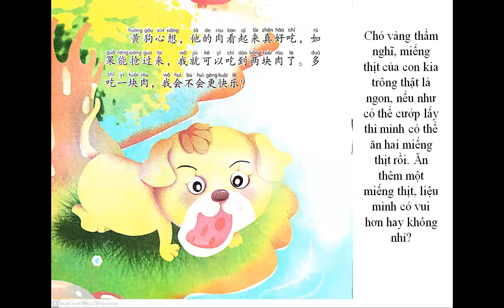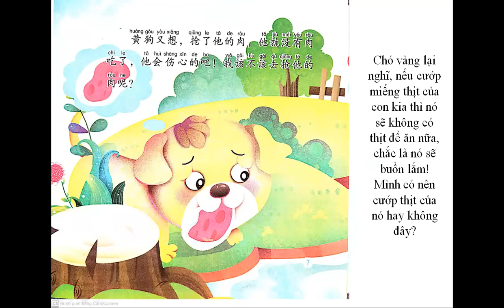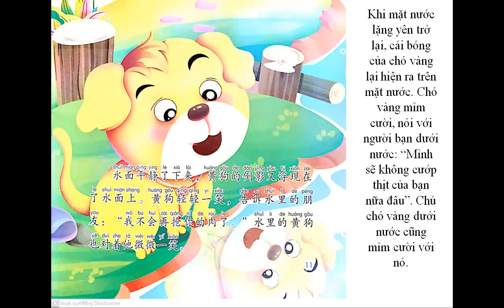Luyện nghe tiếng Trung qua truyện ngắn CHÓ VÀNG THAM ĂN / 小故事 2: 贪吃的黄狗 - Tiểu Minh Tử